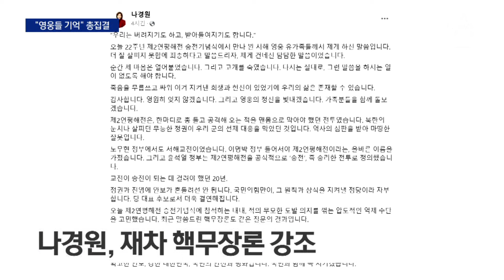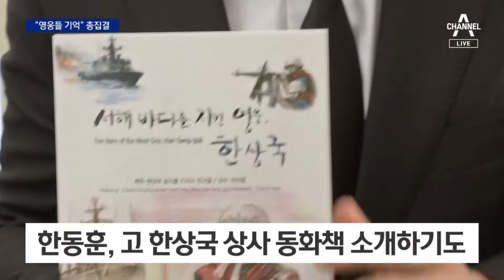與 당권주자들, 연평해전 기념식 집결…‘보수 당심’ 공략 | 뉴스A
與 당권주자들, 연평해전 기념식 집결…‘보수 당심’ 공략

뉴스A 시작합니다. 김윤수입니다. 국민의힘 당권주자들이 집결했습니다. 제2연평해전 승전 22주년인 오늘, 나란히 기념식에 참석했습니다. 희생 장병들을 추모한 이들은 국가 안보와 보훈 정신을 한 목소리로 강조했습니다. 후보 등록 이후 첫 주말을 맞아 지지층 표심 잡기에 열을 올리는 모습입니다. 오늘의 첫 소식, 안보겸 기자가 보도합니다.

〈평일〉
08시 00분 라디오쇼 정치시그널 (유튜브 라이브)
08시 50분 김진의 돌직구 쇼
10시 20분 김진의 더라방 (유튜브 라이브)
12시 00분 뉴스A 라이브
15시 50분 강력한 4팀
17시 20분 뉴스TOP10
19시 00분 뉴스A

〈주말〉
12시 00분 토요랭킹쇼·뉴스A 라이브
17시 40분 뉴스TOP10
19시 00분 뉴스A